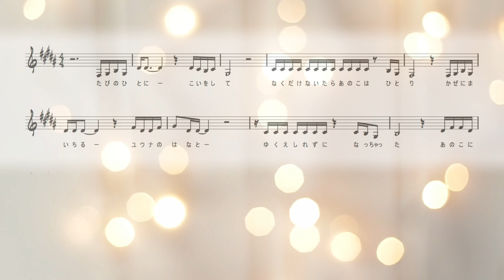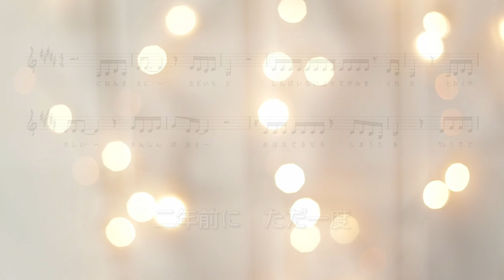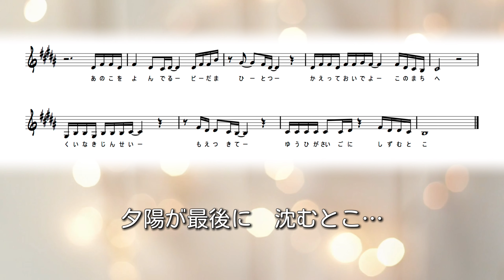【残波／天童よしみ】練習用カラオケ（メロ有り）※楽譜付。後半にだんだんと盛り上がっていく曲です。日頃の練習にお役立て下さい。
・練習用し易いようにメロディーは大きめに設定してあります。（楽譜添付）
・この曲は後半にかけてカラオケが盛り上がりますので、歌唱も後半を盛り上げましょう。
・次回メロ無しのカラオケ動画をアップしますので、そちらも挑戦されてみて下さい。

・このカラオケ音源をご使用される場合は、事前にチャンネル登録をしていただいた上で、このチャンネルのリンクを添付していただける様、ご協力の程宜しくお願いいたします。

※ツィッターを開設致しました。

※サブチャンネル一覧！！

・カラオケ講座やっております！

※【歌ってみた♪】